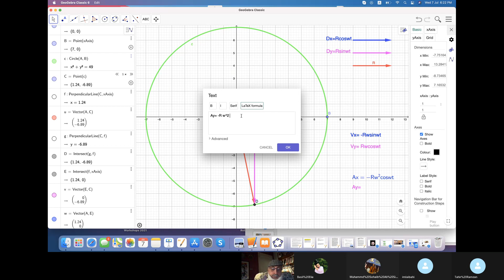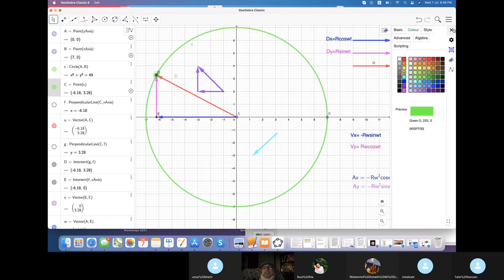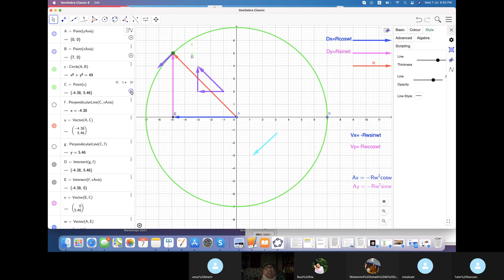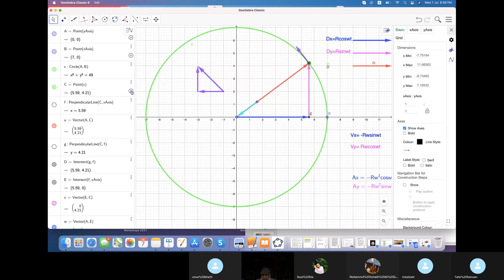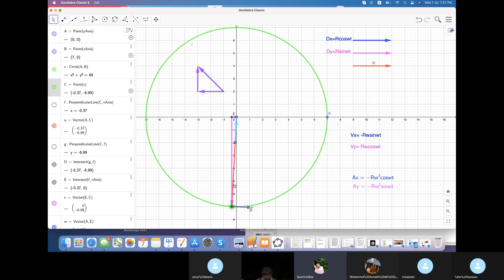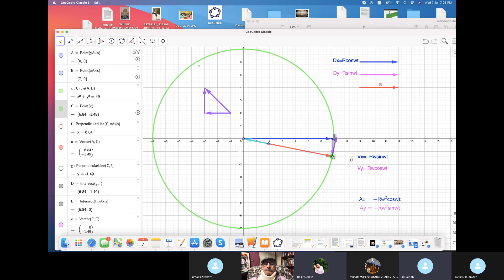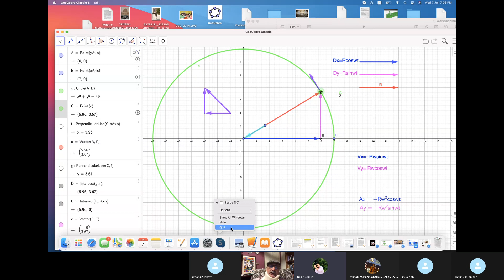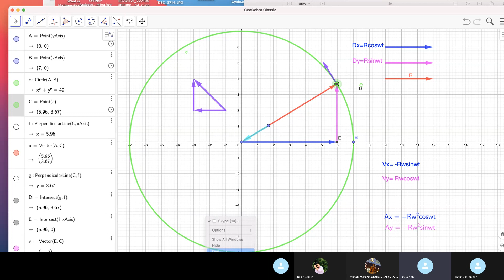Day 8 Part2 Magic & Joy of Differential Calculus 07 July 2021